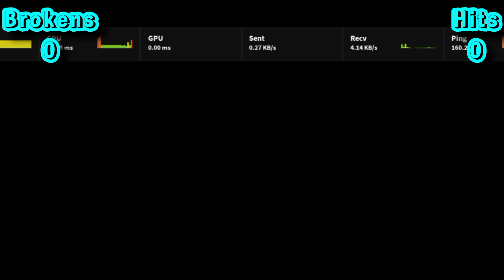Testando o Set Ancient Trident 🔱 - Flee The Facility (Roblox)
Flee The Facility Testando o Set Ancient Trident 🔱 a pedido de um inscrito! Será que deu muitos brokens, será que deu muitos hits? descubra nesse vídeo 😼

Última atualização [21/10/23] -O acampamento inundou e o evento do 6º aniversário do Aquatic começa! termina em 27/11/23 -2 Novos mapas -FTF estará de volta à Bélgica e Holanda Mais informações

📎Links

Obs: As vezes posso utilizar músicas diferentes na outro.

📽Gravador de Tela:
(Utilizo o Gravador Do Celular, porém alguns celulares n tem gravador próprio, ent recomendo esse app q já utilizei e achei bem útil 👍)

Roblox é o universo virtual definitivo que permite criar, compartilhar experiências com amigos e ser qualquer coisa que você possa imaginar. Junte-se a milhões de pessoas e descubra uma variedade infinita de experiências imersivas criadas por uma comunidade global!

Me chamo Emerson, nesse canal vocês vão ver conteúdos relacionados ao jogo Roblox! Normalmente costumo trazer vídeos de Flee The Facility, como teste de marretas, gameplays normais, comentando sobre eventos e atualizações, etc.

⚫FTF Player
-Lv 1000+
-TryHard
-Melhores Abilidades: Window Climb & Jukes
-Testador de Marretas

⚫ Mobile Player
-Redmi A02 (Atualmente)
-32 GB Armazenamento, 2GB RAM
-Utilizo DPI de 360
-Jogo Usando Apenas 3 Dedos

Indisponível para este vídeo.